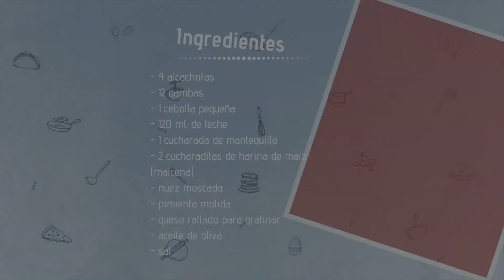Receta de Alcachofas rellenas de gambas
Vídeo paso a paso para hacer la Receta de Alcachofas rellenas de gambas, un aperitivo muy original que te encantará y no te costará cocinar.

No le quites el rabito a las alcachofas, pues te servirá para decorar.
Las gambas las pasamos a la plancha muy poco tiempo ya que al gratinarlas finalmente se terminaran de hacer.

Si quieres una descripción más detallada de la receta puedes visitar mi blog

Si te gusta el vídeo dale al “ME GUSTA” y comparte

INGREDIENTES:

4 alcachofas
12 gambas
1 cebolla pequeña
120 ml de leche
1 cucharada de mantequilla
2 cucharaditas de harina de maíz (maicena)
nuez moscada
pimienta molida
sal
aceite de oliva
queso rallado para gratinar

Música - Fuente: Biblioteca de Youtube -

Música intro:
Artista: Jazz Mango - Joey Pecoraro

Música fondo:
Artista: Dixie Outlandish - John Deley and the 41 Players